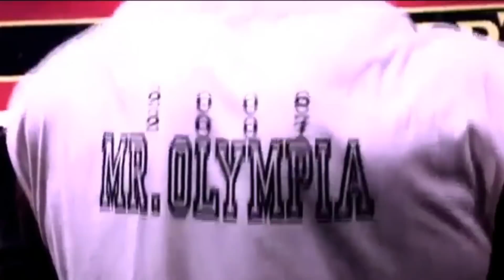STORY OF JAY CUTLER 2018 in HINDI | HINDI MOTIVATIONIQ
Story of Jay Cutler in Hindi. Biography of 4x Mr Olympia Bodybuilding Legend JAY CUTLER. Enjoy Story in Hindi. Watch Motivation Video in Hindi of Jay Cutler Bodybuilding Legend.

Watch our Best Motivational Videos in Hindi to boost your Workout Routines, Gym Motivation, Bodybuilding Motivation and Fitness Training Tips.

CHECK OUT BEST OFFERS
*Limited Period Offer | More Offers Below!

PROMOTIONS
Want to feature your workout videos in our YouTube videos?

ABOUT HINDI MOTIVATIONIQ
We create "Motivational Videos" & "Inspirational Videos" in Hindi to tell you stories that provide inspiration and motivation to your life in Hindi. Motivation to succeed, rise above failure, achieve impossible, focus on your dreams,succeed in life, gym motivation, story of bodybuilders and bodybuilding in hindi,bodybuilding motivation in hindi, workout motivation & fitness motivation all in Hindi.

TeamMIQ RECOMMENDATIONS:
☛Top 5 Pro-Voice Recording Microphone Condenser Mic

AMAZING LIMITED PERIOD OFFERS
Top Quality Whey Protein

Six Pack Nutrition 100%

MASS & WEIGHT GAINER

Fat Burner Supplement

Men's Gym Clothing

Perfect Shoes for Gym

Best Activity & Fitness Tracker

Complete home gym set 20kgs to 60kgs

You are responsible for your own decisions/act/action/emotions or any outcome after watching this video. Hindi Motivation IQ, sponsors, editors, its any staff or owners do not take any responsibilities.